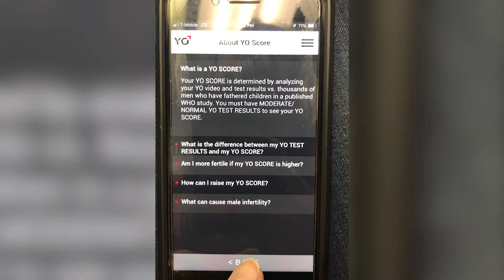YO home sperm testing kit review- Part III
Dr. Massey of Pathways Fertility in Atlanta, GA, discusses the accuracy, advantages and drawbacks of the YO Home Sperm Testing kit and app.

Part III of Dr. Massey's video series focuses on YO's new scoring system to identify sperm counts that are neither low nor high. He also discuses what men should do after receiving these results.